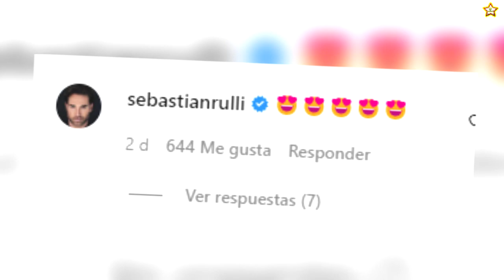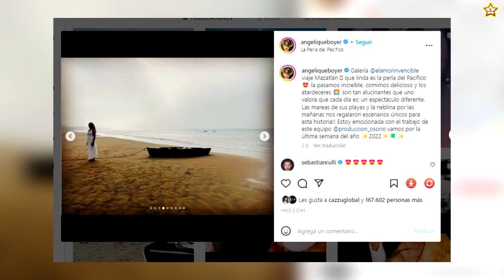ANGELIQUE BOYER deja más enamorado a SEBASTIÁN RULLI al hacer esto